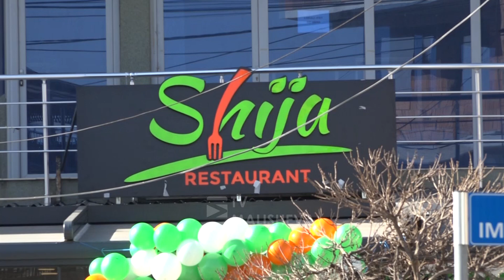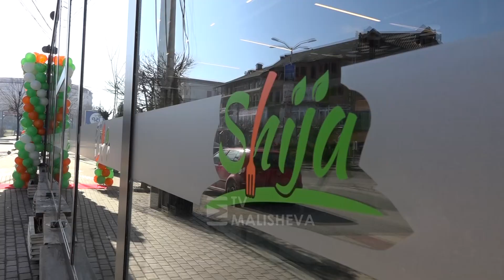Hapja e Restaurant “SHIJA” në qendër të Malishevës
Me një staf profesional, shërbim cilësor dhe ambient të ngrohtë, Restaurant “SHIJA” ofron gjithçka që i ka munguar qytetit të Malishevës.